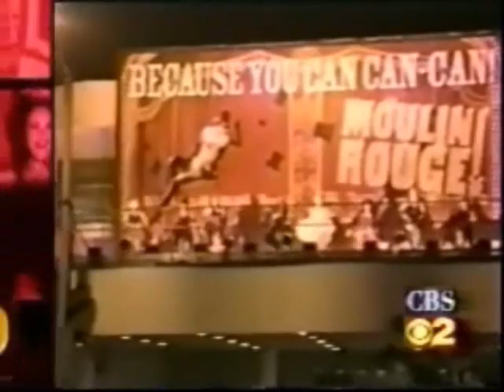Event Entertainment by Tribute Productions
Classic Vintage Entertainment by Tribute Productions
Andrew Sisters, Elvis, Big Bands, Classic Cigar Girls, Hollywood Starlets, Specialty Actors for Events, Films, Premiers and more